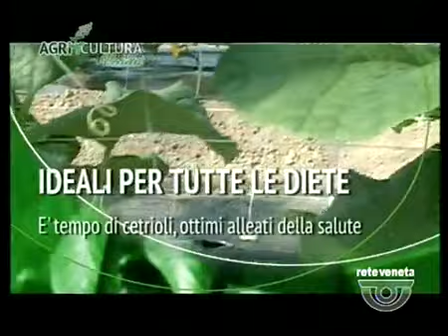AGRICULTURA - 23/05/2015 13.36.01